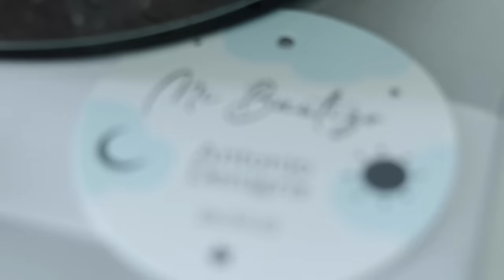FESTEJAMOS A TOÑITO | Keeping Up Con Los Denigris